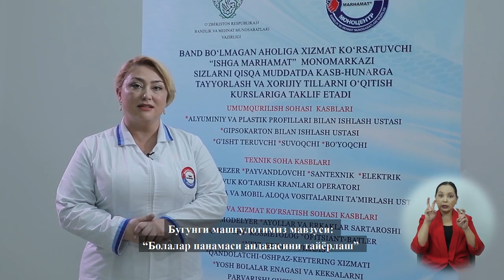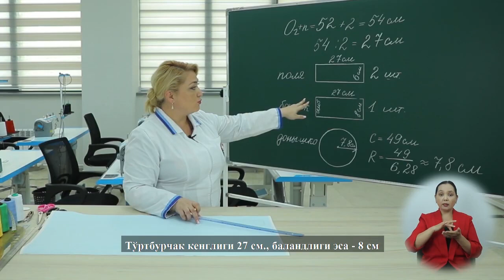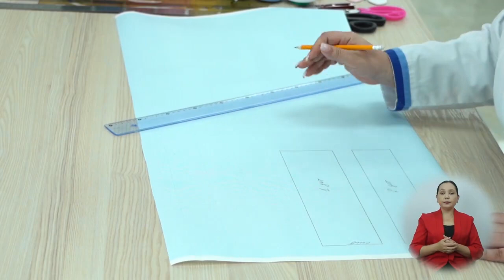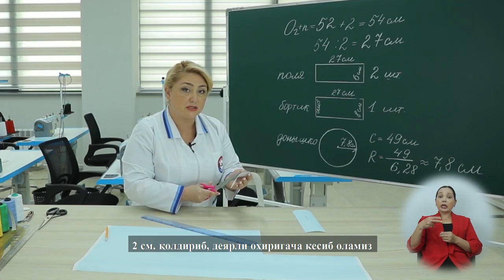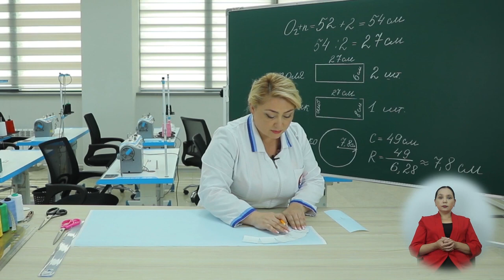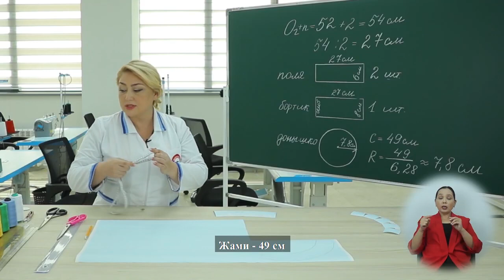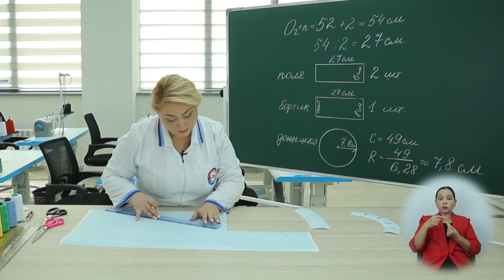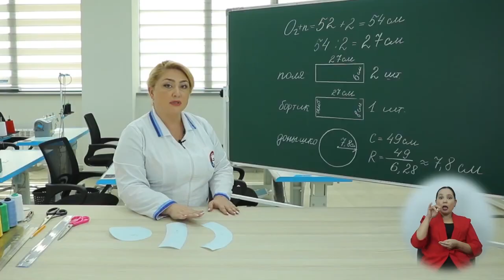20 Построение выкройки основы панамы для мальчиков